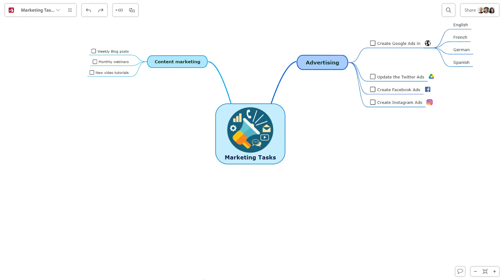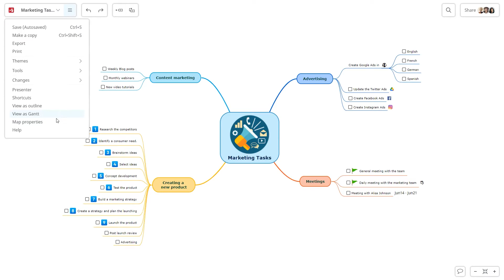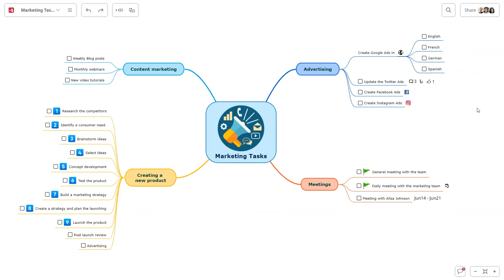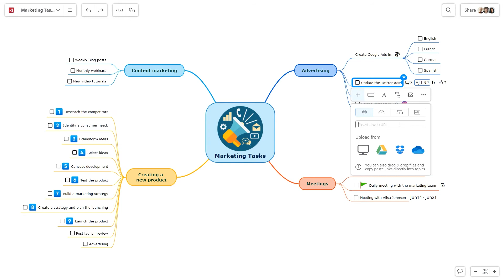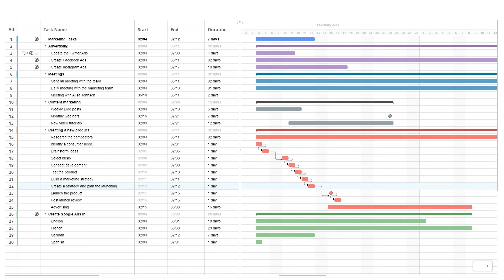How to Manage Your Tasks More Efficiently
Learn how to manage your tasks more efficiently using Mindomo. This is a practical video where you can find all the steps, tips, and tricks to become more organized. It’s simple, you can do it anytime, from anywhere, and it will save you plenty of time. You can filter tasks, assign them to your colleagues, add all the necessary attachments, and have a beautiful design at the same time! Let’s see how to do it.

This video includes:

00:27 Step 1: Break big tasks into smaller ones & Why to do this
00:33 Why not use a traditional task list
01:06 Add and schedule tasks set reminders
01:48 Prioritize what’s important
02:23 Teamwork. Share the mind map and collaborate in real-time
03:08 Filter tasks
04:02 Plan and follow up tasks more precisely

Create your own collaborative mind maps, concept maps, organigrams, Gantt charts, and Outlines using Mindomo!

Keep it smart, simple, and creative!